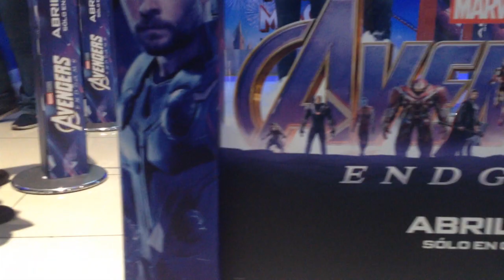Avengers End Game - Review